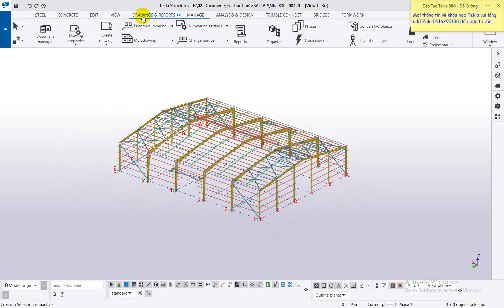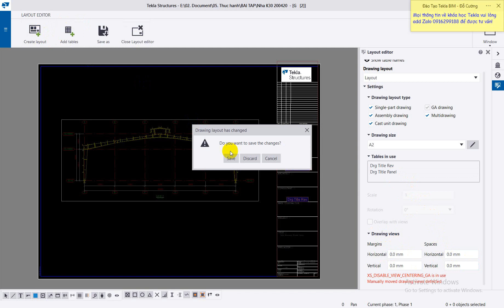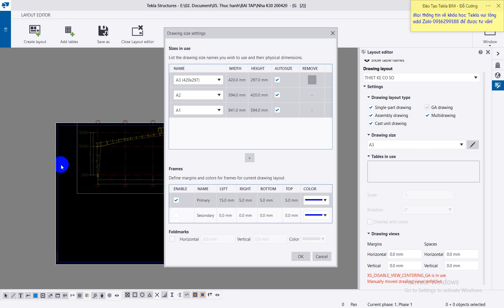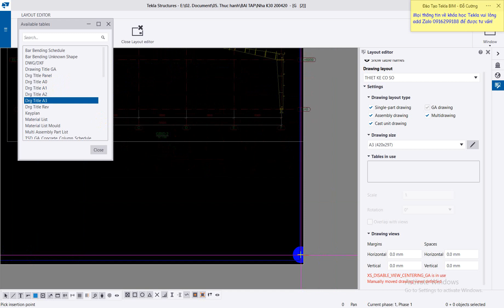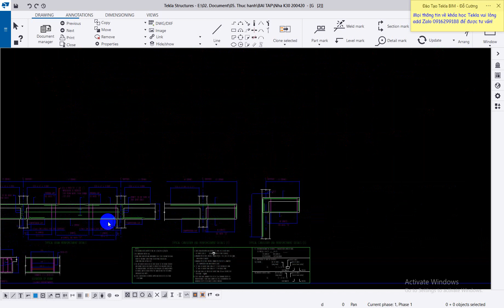[Tekla Structures 2020] Drawing Layout Editor